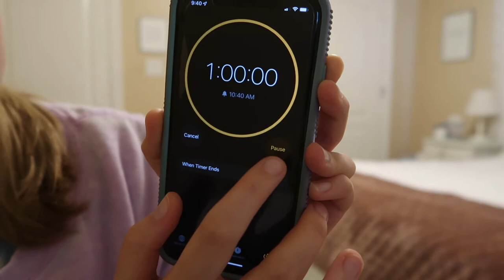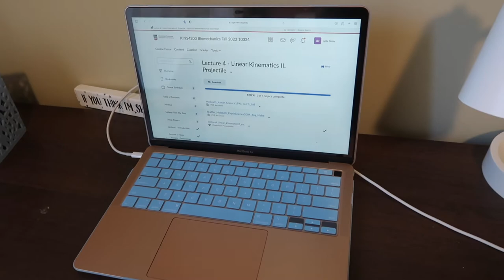Getting Back Into the Swing of Things // vlog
Hey, y'all! Today, I am attempting to get back into the swing of things with Youtube after moving back to Athens, Georgia for college! I am a pre-medicine sport and exercise sciences student at the University of Georgia taking classes and studying for the MCAT. This vlog is filled with lots of studying for classes and for the MCAT, plus a workout and some chatting thrown in!

Q&A:

Age? -19

Posting time? -New videos @ 5pm EST

Be a blessing to others today!